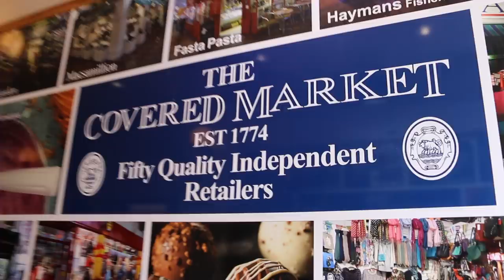HARRY POTTER BYEN & SPANSKE VENNER? - OXFORD VLOG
TAK fordi du så med, husk at give videoen et like og smid en nice kommentar, så ville du gøre mig utrolig glad!

INFORMATION OM MIG:
Navn: Anna Briand Hestehauge
Alder: 17 år, født den 12. december 1999
Højde: 1.70 cm
Hvilken efterskole gik du på?: Rantzausminde Efterskole 15/16
Er dine forældre skilt?: Ja
Hvor bor du?: På Fyn
Har du naturligt glat hår?: Nej, jeg har naturlige krøller, men glatter næsten altid mit hår
Hvad hedder dit netværk?: BLUSH Network/Gonzo Media

MIT UDSTYR:
Kamera: Canon EOS 70D eller Canon EOS 650D
Objektiver: 18-55 mm, 18-135 mm og 18-270 mm
Mikrofon: RØDE
Softboxes: Amazon
Vlogging kamera: Canon Powershot G7x og GoPro Hero4
Redigeringsprogram: iMovie & Final Cut Pro X
Thumbnails redigeringsprogram: Picmonkey.com og Photoshop